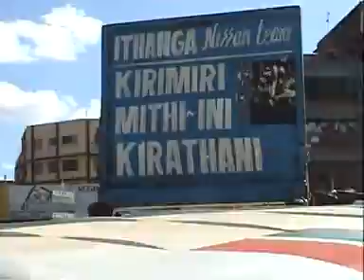Bonface Kaumbulu Sarah Official Video